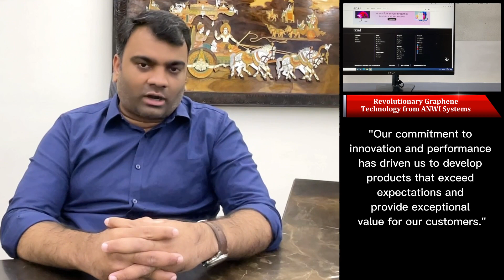Revolutionary Graphene Technology from ANWI Systems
Hyderabad: ANWI Systems is proud to announce the launch of its advanced Ora Memory and NVMe Storage devices, featuring innovative Graphene Technology. These advanced products harness the unique properties of Graphene to deliver unparalleled thermal performance, improved efficiency, and extended product lifespan, setting new standards in the memory and storage industry.
The Ora line-up includes various capacities and form factors to cater to diverse user needs, from individual consumers to data centers and enterprise applications. By incorporating Graphene Technology, ANWI Systems' Ora products ensure optimal thermal management, reducing the risk of thermal throttling.
Key benefits of ANWI Systems' Ora Memory and Storage products with Graphene Technology include:
Enhanced thermal performance: Efficient heat dissipation keeps memory modules and NVMe SSDs cool, ensuring stable and reliable operation even during intensive workloads.
Increased longevity: Lower temperatures reduce wear and tear on components, prolonging their lifespan and offering better long-term value for customers.
Superior performance: By preventing thermal throttling, Ora Memory and Storage devices deliver consistently fast read and write speeds, reduced latency, and a more responsive system overall.
Lightweight and flexible: Graphene stickers are thin and adaptable, providing effective thermal management without adding bulk or weight to the devices.
Environmentally friendly: Graphene, derived from naturally occurring graphite, is a sustainable and non-toxic material, contributing to a greener future for the tech industry.
"We are thrilled to introduce our Ora Memory and Storage products with Graphene Technology, offering customers the latest advancements in thermal management technology," said Mr. Uday Kiran Konathala, CEO, Co-Founder of ANWI Systems. "Our commitment to innovation and performance has driven us to develop products that exceed expectations and provide exceptional value for our customers."
ANWI Systems' Ora Memory and Storage products are now available through authorized retailers, resellers, and the company's official website. For more product specifications, features, and pricing information,